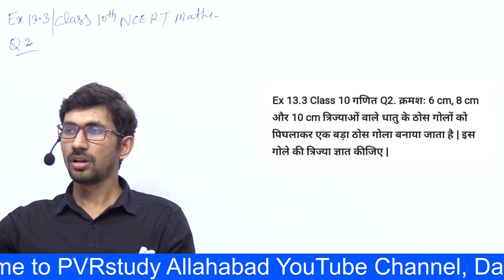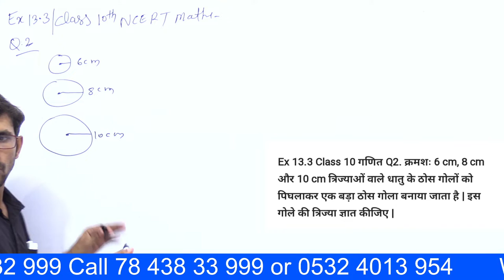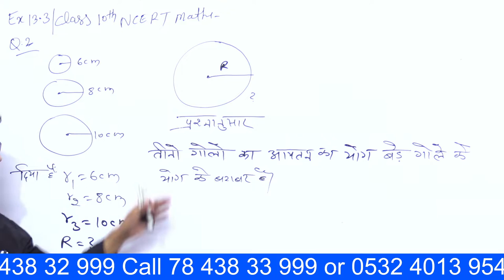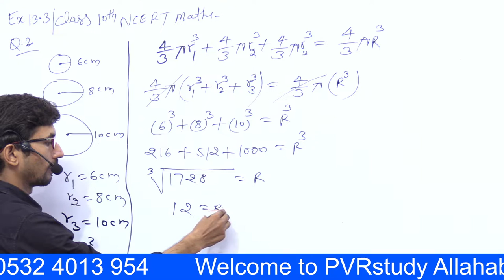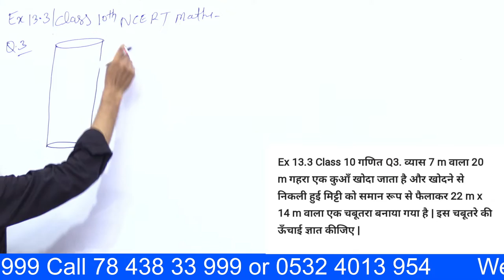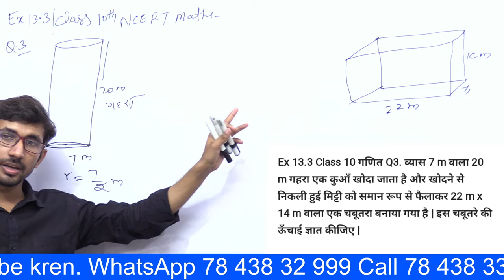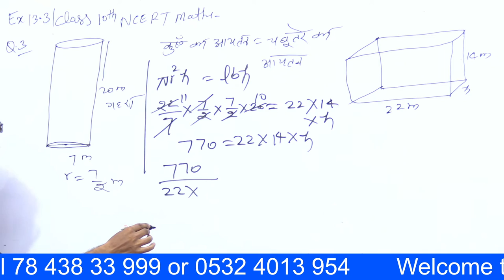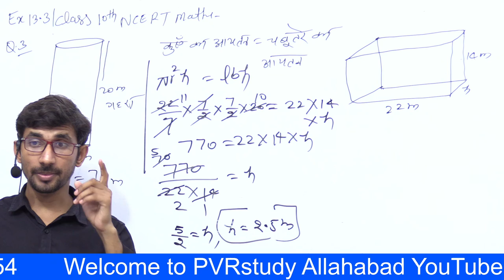Ex 13.3 q2,3 10th NCERT Maths | Class 10th Maths Exercise 13.3